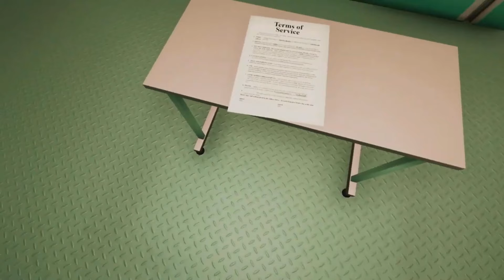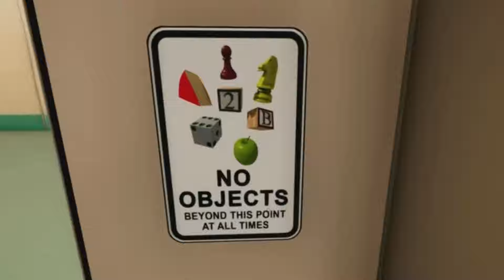Superliminal, But it's Superweird....